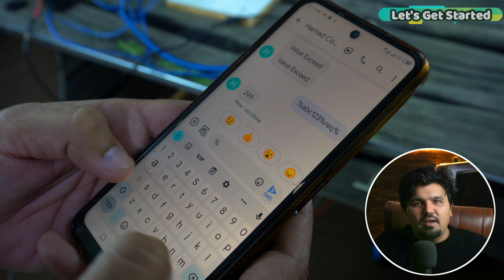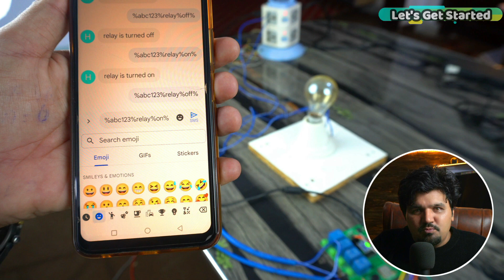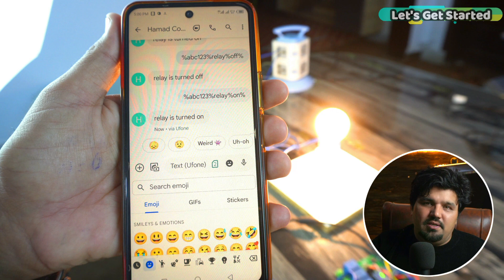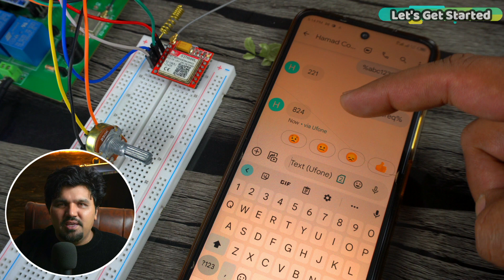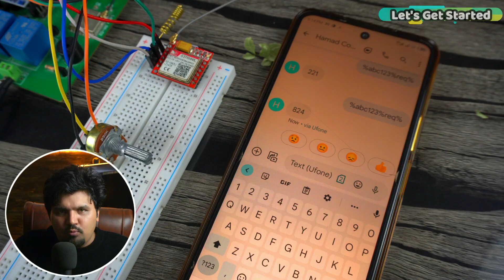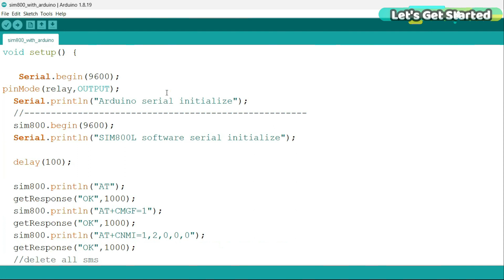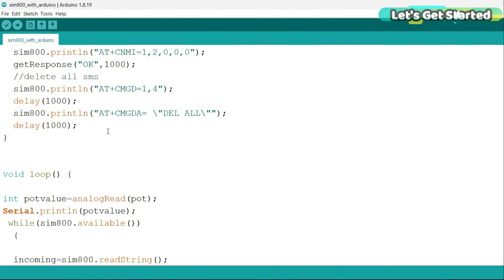Sim800L GSM GPRS Module with Arduino in Hindi Urdu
Ab aap kisi bhi cell phone se message kar ke apne electrical loads ko control kar sakte hain aur sath hi sath sensors ko bhi monitor ker sakte hain using the Arduino and GSM Sim800L module.

App soch rahe honge agar hum kisi bhi cell phone se message ker ke loads ko control kar sakte hain ya phir sensors ko monitor kar sakte hain tu phir tu koi bhi message kar ke loads ke sath chair chaar ker sakta hai.

Well, aisa nahi. Es system ko mei ne kaafi soch samjh ke design kia hai. kisi bhi load ko control kerne ke liye ya phir sensor ki value ko request kerne ke liye aap ko password enter kerna hoga. And you know, without a password; nobody would be able to control anything or request the sensor value.

Aur sab se amazing baat es project ki ye hai, ke aap control aur request commands kisi bhi cell phone se ker sakte hain. Aur mera design kia hua system aap ko usi number pe reply back karega. Jab Arduino ko message receive hota hai tu wo sender ke cell number ko extract ker leita hai aur phir usi number pe aap ko wapas reply ker deita hai. isn’t it amazing? Ofcourse it is.

Ab agar aap ke pass sms package khatam hota hai, ya phir aap ka cell phone band ho jata hai, ya phir gum ho jata hai, tu tension ki baat nahi. Aap kisi ka cell phone bhi use ker ke apne loads ko control kar sakeinge aur sath hi sath sensors ko bhi monitor kar sakeinge. Let me practically demonstrate it for you.

Mei ne bohut ziyada logon ko GSM sim800L module ke barey mei complain kerte hue deikha hai, ke ye network se connect nahi hota, ya phir ye restart hota rehta hai. Es kism ke issues powers supply se related hote hain hain. Tu agar aap bhi same aisi hi 5V and 3A ki power supply use kareinge tu aap ko bhi koi masla nahi hoga.

About my Channel Let's Get Started
Hey there, tech enthusiasts and DIYers! Welcome to 'Let's Get Started,' your go-to destination for all things electronics, Arduino, Raspberry Pi, and a whole lot more. I'm [Your Name], and I'm thrilled to have you here on this exciting journey into the world of technology and innovation.

On this channel, we're all about unleashing creativity and turning ideas into reality. Whether you're a seasoned maker or just starting out, you'll find something for everyone here. We're diving deep into the world of microcontrollers like Arduino, ESP32, ESP8266, and STM32, as well as single-board computers like Raspberry Pi and Raspberry Pi Pico.

But that's not all! We're also exploring GSM communication, PCB designing, product reviews, DIY projects, experiments, and so much more. No matter your skill level, 'Let's Get Started' is your one-stop shop for learning, inspiration, and hands-on fun.

Let's tinker, let's innovate, and let's get started together. Thanks for tuning in, and let's dive right into the fascinating world of electronics and DIY projects!